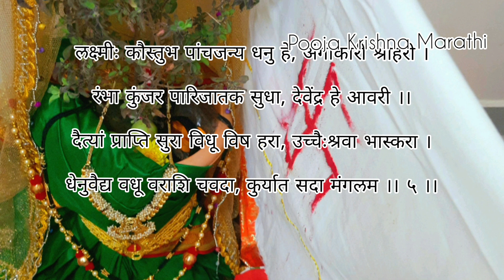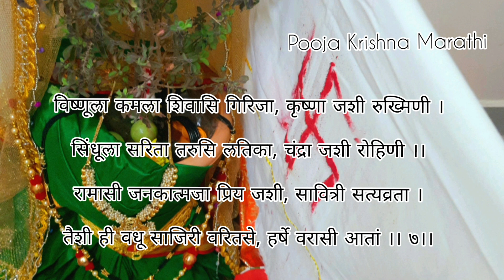तुलसी विवाह मंगलाष्टक मराठीत| tulasi vivah magalaastaka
तुलसी विवाह मंगलाष्टक मराठीत | tulasi vivah magalaastaka| विवाह मंगलाष्टक | ‎@Pooja Krishna Marathi @Magical gruhini तुलसीविवाह2022,तुळशीचे लग्न कसे लावावे, महत्त्व,संपूर्ण साहित्य प्रत्यक्ष व्हीडीओ